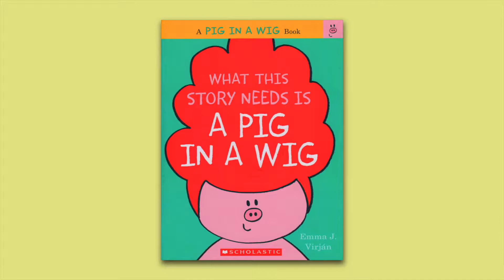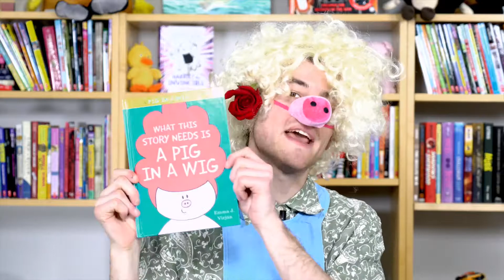Book Boys: Getting Wiggy with Piggy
What This Story Needs Is a Pig in a Wig by Emma J. Virján inspired the Book Boys to craft their own rhyming story—and things got a little, well... “wiggy”!